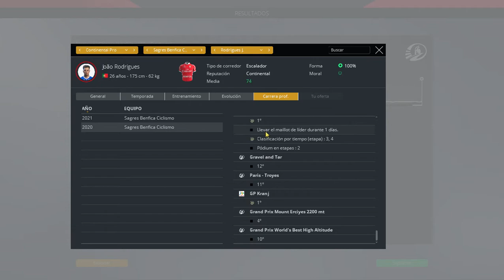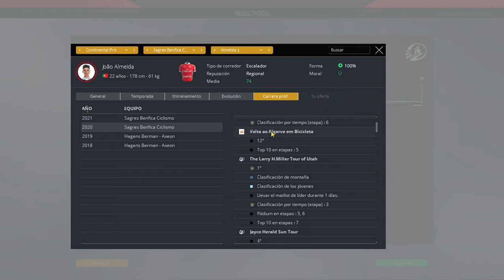542.Campeonatos Nacionales de Portugal 2021.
Campeonatos Nacionales de Portugal 2021.